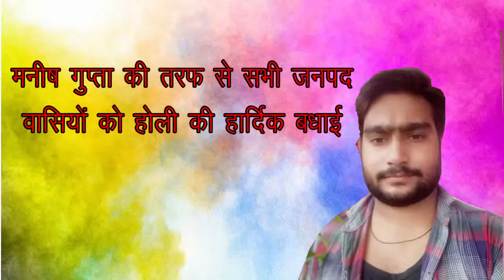मनीष गुप्ता की तरफ से सभी जनपद वासियों को होली की हार्दिक बधाई